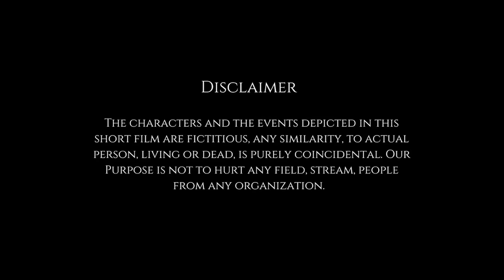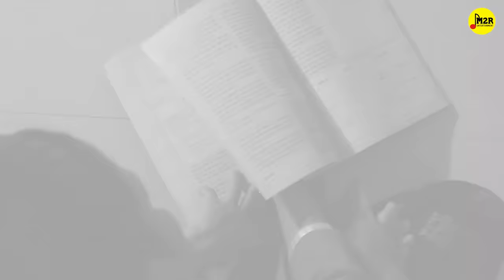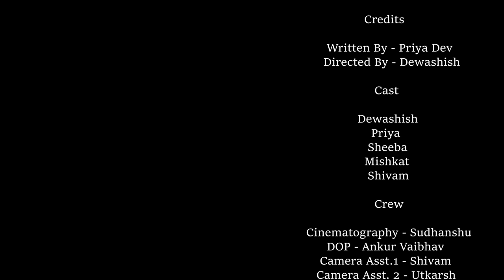शोर - The Silent Noise | Inspiring Short Film | Women Special Episode | M2R Entertainment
शोर - The Silent Noise is a inspirational short film based on the story of married girl who want to study to get a govt job. But later on her family member are not ready for that and she become a part of domestic voilence.
this story totally based on woman empowerment so all girls must watch it.
If you are one of those who are preparing for civil services examination then you must watch this story. This story of a upsc aspirant whose dream is to become an IASofficer.
This movie is dedicated to all students who went Mukherji nagar or Allahabad for the preparation of civil services examination.

Credits -:
Starring -: Dewashish, Priya, Sheeba, Mishkhat, Shivam
Written by -: Priya Dev
Directed by-: Dewashish
Astt. Director - Ankur Vaibhav
DOP - Jitendra Kumar
Creative Head -: Kahaniwalisonam
Cinematographer & Editor -: Sudhanshu
Produced by -: M2R Productions